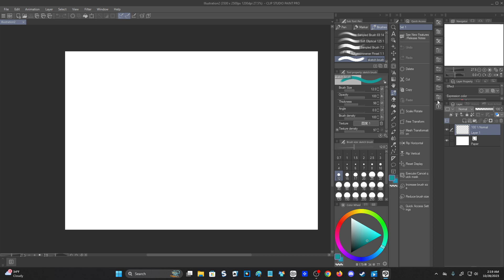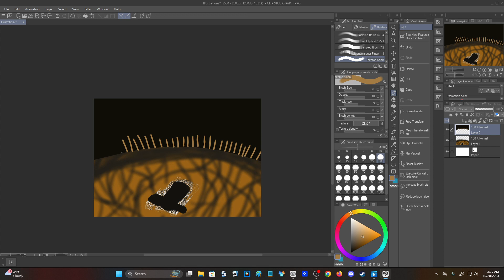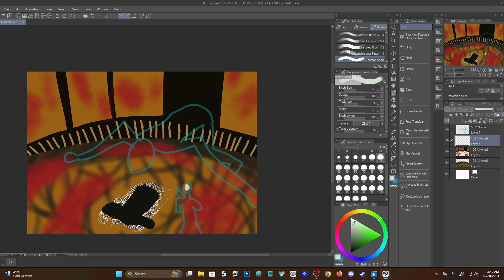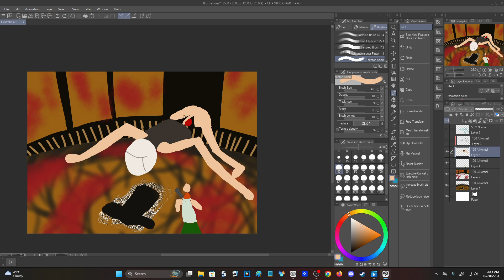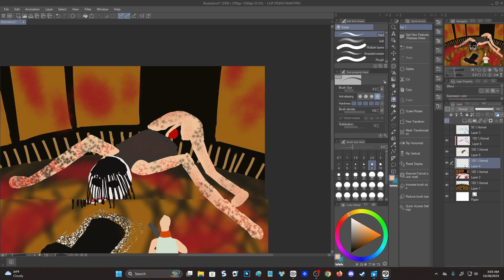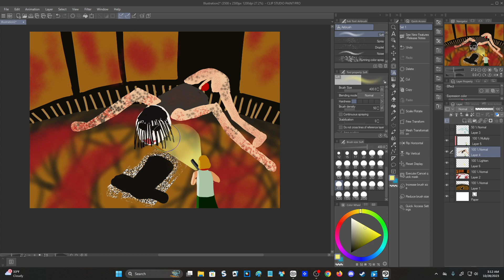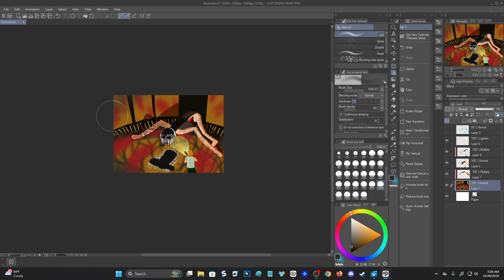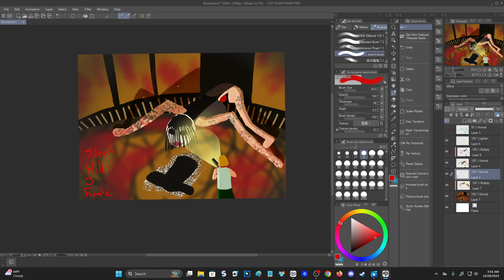Silent Hill 3 Finale Speed paint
Making the thumbnail for my finale of Silent Hill 3. I think it came out ok

I bought a license

Oh and P.S. I edited that intro myself. I'm super happy and proud of how it turned out. :)